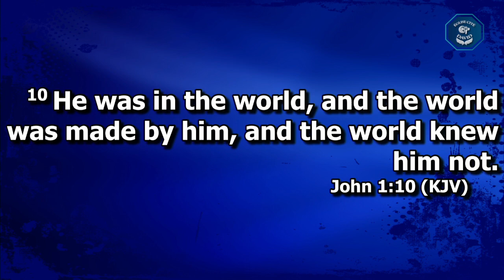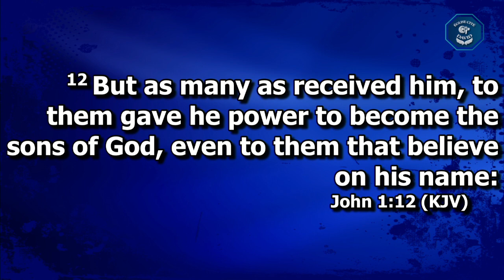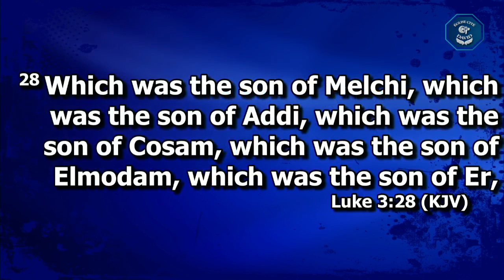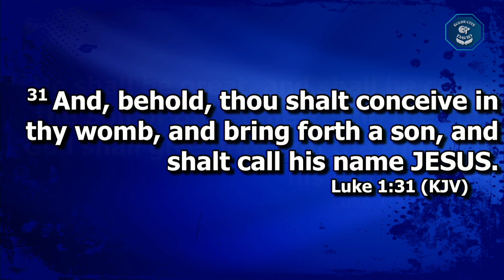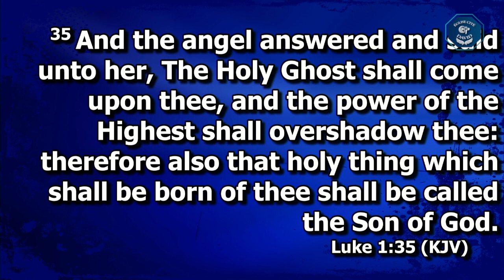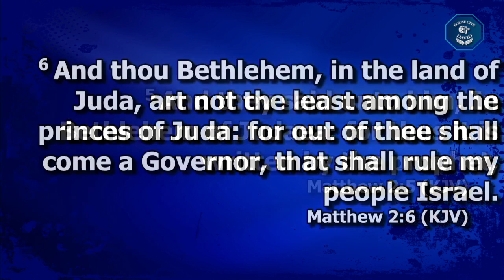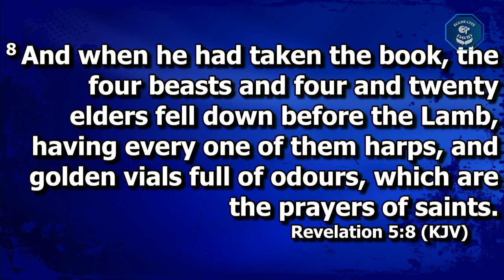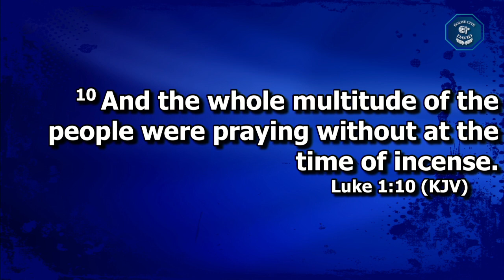La parole à été faite chair / The Word became flesh - Pasteur John Bisoka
Église Cité de David présente le culte du dimanche avec Pasteur John Bisoka
Retrouvez-nous chaque dimanche à partir de 10 H au
6506 Avenue Papineau, Montréal,Canada .